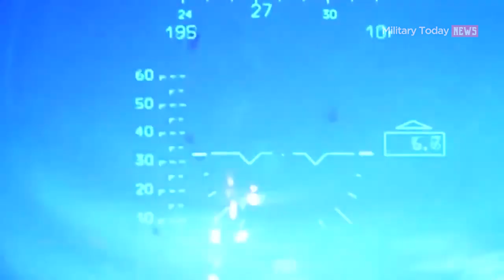Ukrainian artillery destroys Russian tanks breaking through defense in spectacular fightback